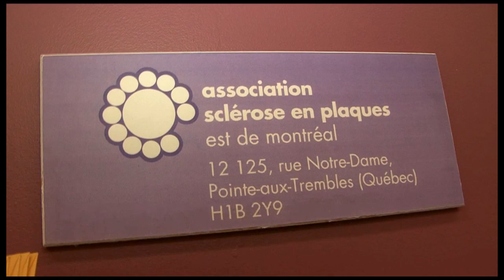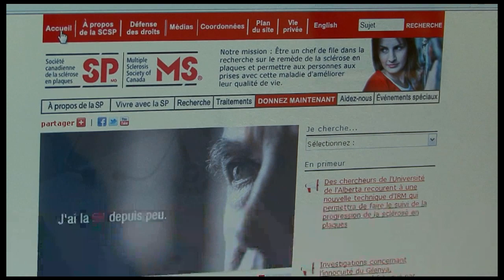Sclerose en plaques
Vidéo démontrant les problèmes de mobilité au quotidien chez les personnes atteintes de sclérose en plaques